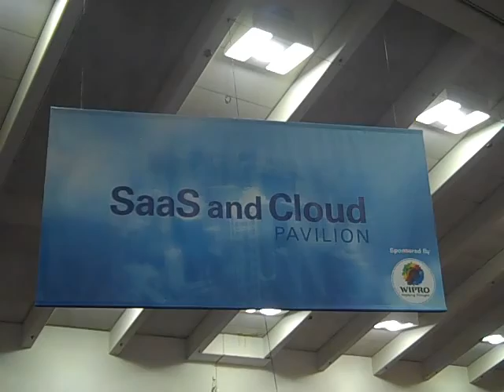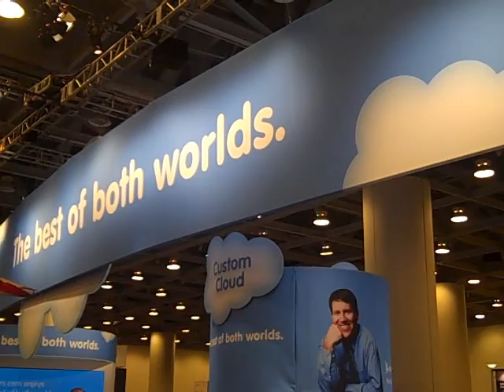Cloud Computing Alive and Well at Oracle Open World 2009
In view of Larry Ellison's remarks mocking the term "cloud computing," we set out in search of cloud computing providers at Oracle Open World. Commentary